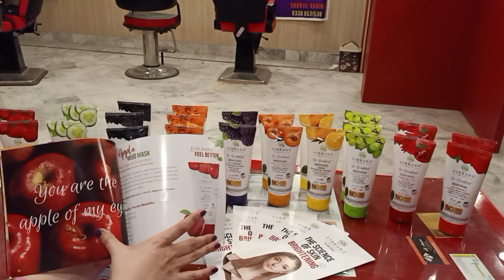Uk Brand Vibrant Beauty Facial Kit || Fruit facial